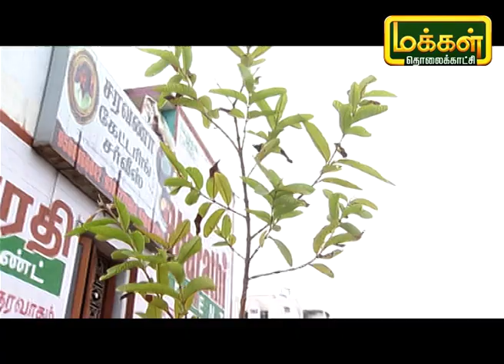கீரை, காய்கறி மற்றும் பல வகையான செடிகளை வீட்டு மாடியில் வளர்த்து வரும் சென்னை பெண்மணி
சென்னை காரம்பக்கம் பகுதியை சேர்ந்த செல்வராணி அவர்கள் வீட்டு மாடி தோட்டத்தில் கீரை, காய்கறி, பழ வகைகள் மற்றும் பல வகையான செடி வகைகளை'வளர்த்து பராமரித்து வரும் இவரின் கருத்துக்கள் மற்றும் அனுபவங்களை பார்ப்போம் வாருங்கள்

Powered by Trend Loud Digital